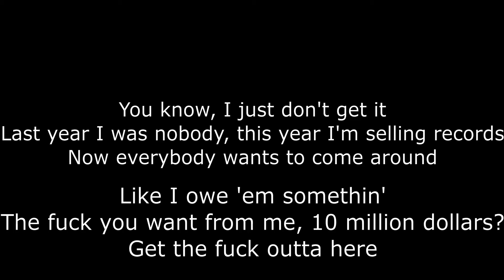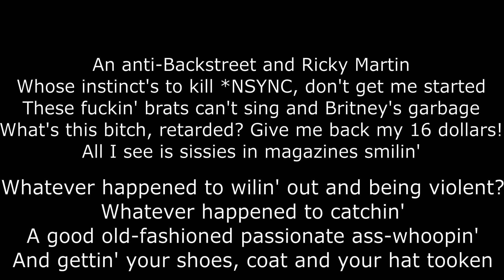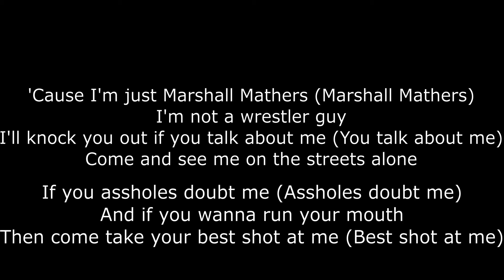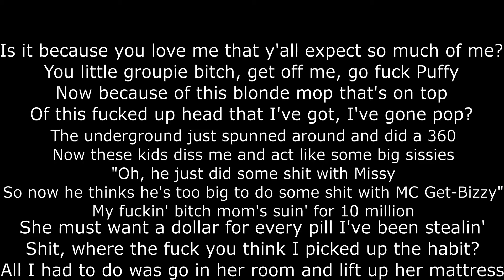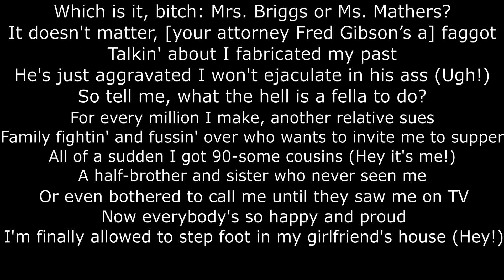Eminem - Marshall mathers (lyrics)